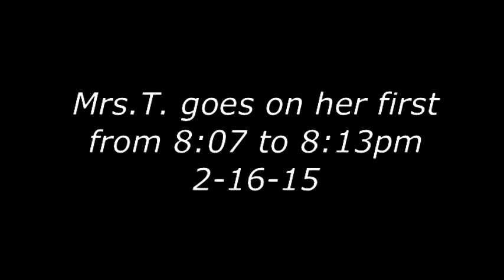Mrs T takes first fly-about at 8:07 pm 2-16-15